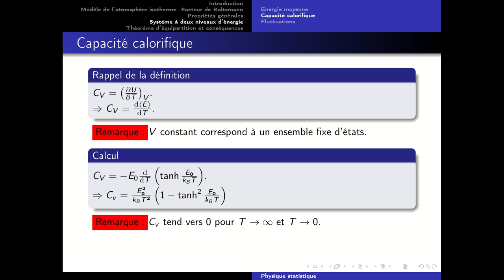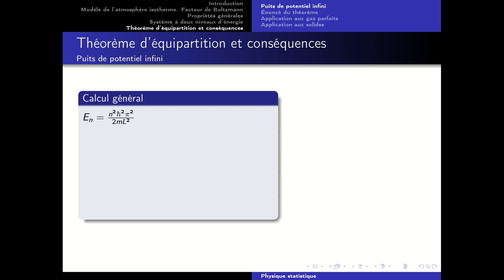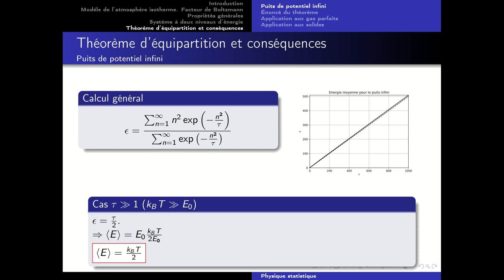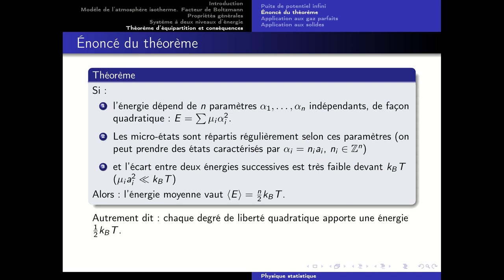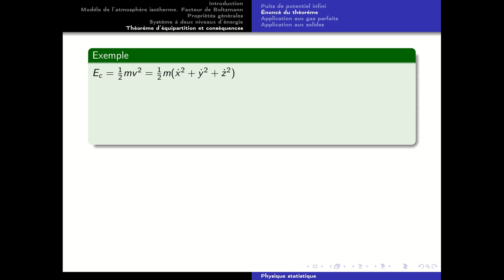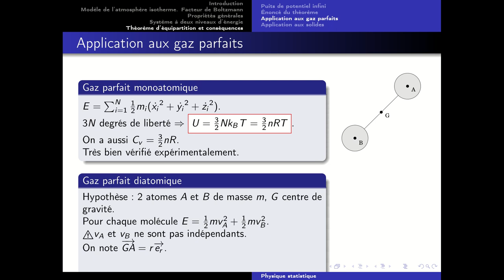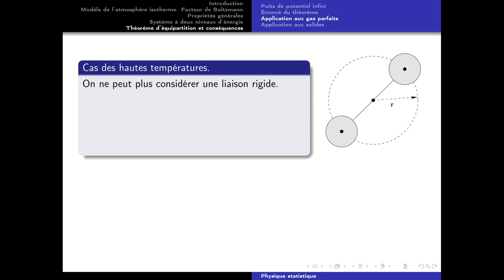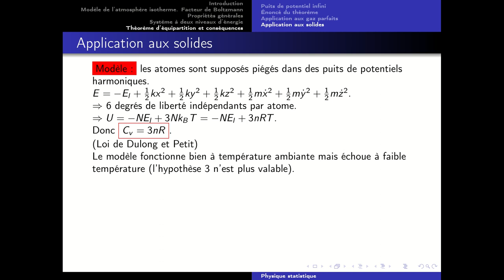Physique statistique - Partie 3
Fin du cours de physique statistique.

00:00 Système à deux niveaux d'énergie
04:00 Théorème d'équipartition et conséquences